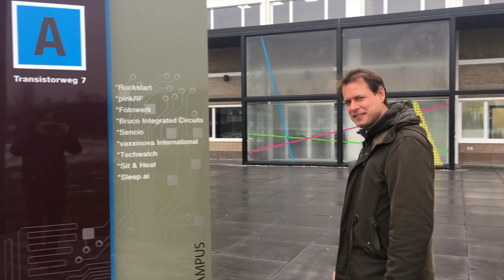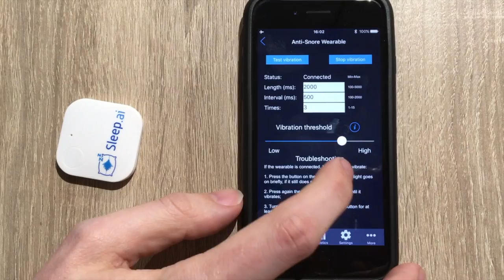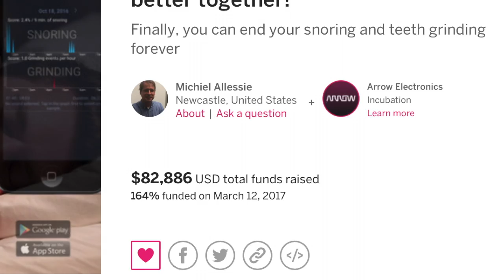Sleep.ai - Indiegogo Summary